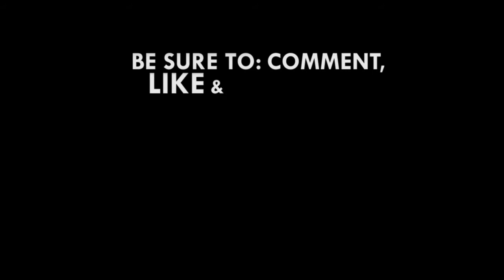Wutah performs at Ghana Club 100 Awards